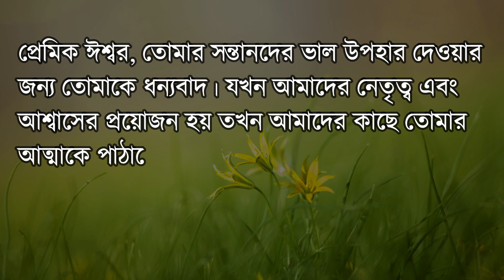Verse of the Day | Daily Bible Verse | Bible Quotes